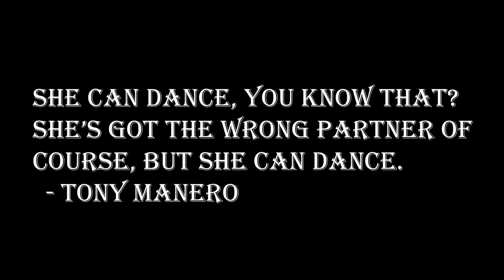Stayin' Alive (Music Video)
I remember the first time I saw her.